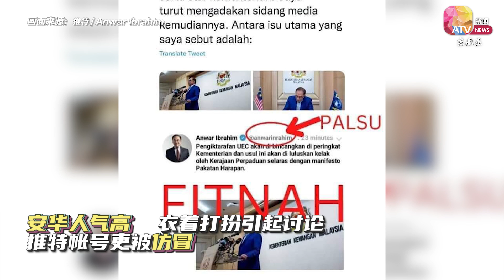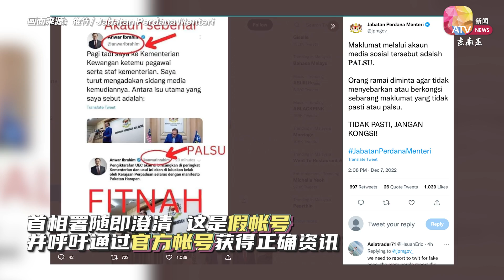安华衣装打扮再度引讨论 推特帐号被假冒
大马首相安华多次出席官方活动，不打领带引人猜想是否有隐藏含义，网民聂阿米鲁称安华不打领带
可能想表达不屈服腐败的精英社会；也有网民留言指安华不打领带，是为了向公务员展现亲和形象。

无论如何，这些只是网民猜测，安华本人尚未回应。

安华人气高，不只衣着打扮引起讨论，推特帐号更被仿冒，假帐号宣称部门在商议承认统考，但首相署随即澄清，这是假消息。